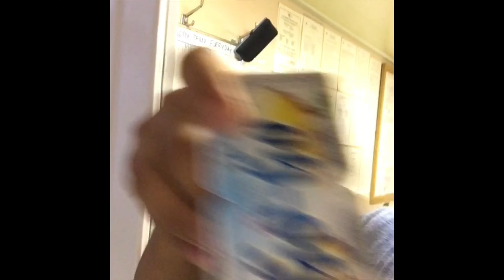Balut mukbang sa barko